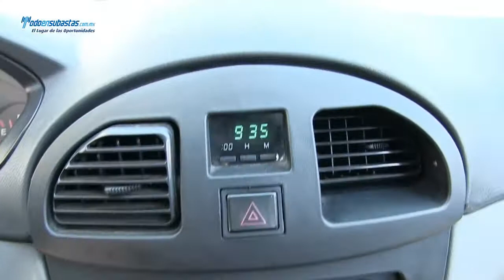Faw / F1 SLE Sedan Lujo A/A E/E CD Rines de Aluminio / 2009